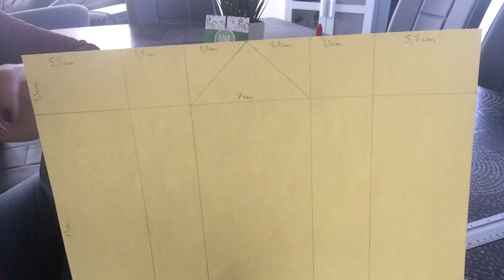TUTO SCRAP Carte Boîte rectangulaire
Tuto  Carte Boîte Rectangulaire
Thème fleuris vert et rose pâle

Papier uni vert  80/100g
Papier déco 225/250g au choix